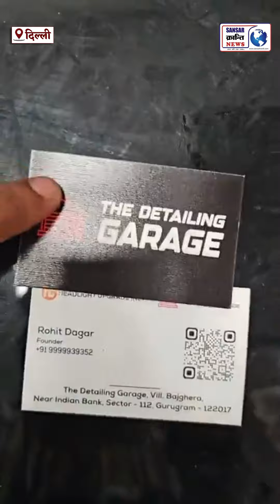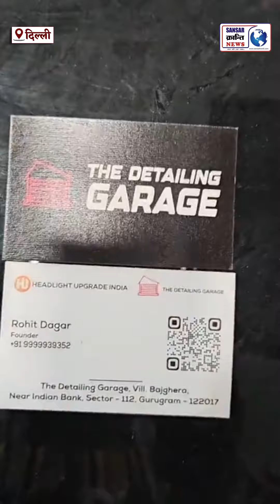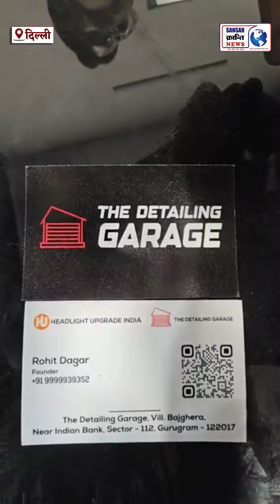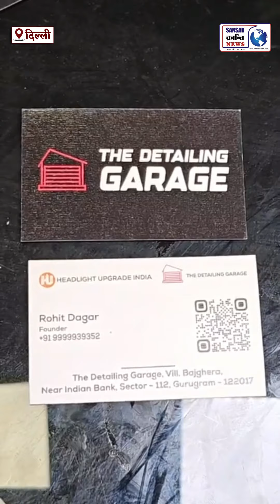इस गेराज में रखे हैं 10 करोड़ ! 😯 आखिर क्या है मामला ? गुरुग्राम से देC पत्रकार करमू LIVE